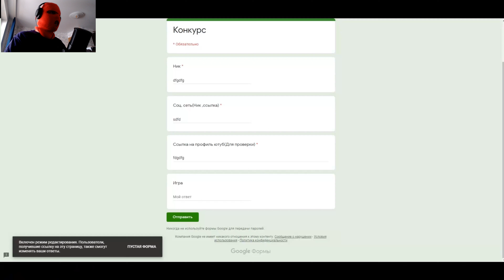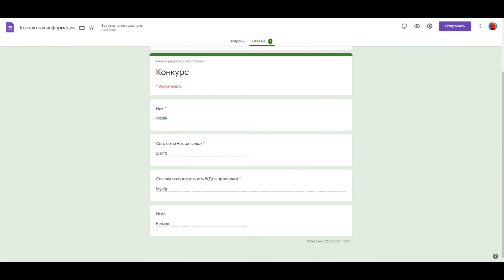Путешествия по туалетам | Прохождение The coma - recut | Часть 5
На обзоре у нас the coma recut . Это adventure game и indie game , которая выглядит как визуальная новелла. Игра удивила своим необычным геймплеем и по просьбам я решил в неё сыграть. Я думаю что эта игра содержить в себе ужасы , страхи и скримеры , несмотря на то что она выглядит сначала довольно ламопово.

Таймкоды:
00:00 Вступление
01:14 Ищем выход
02:20 Странные туалеты
03:43 Справочный стол
06:34 Идем до Медиа-центра
15:15 Обратно в класс :(
20:47 В класс ИЗО
22:44 Идем до Медиа-центра
25:03 Кабинет председателя
33:36 Конкурс

Мой ПК
💻Оперативная память - Kingston HyperX DDR4 3200 C16 4x8GB